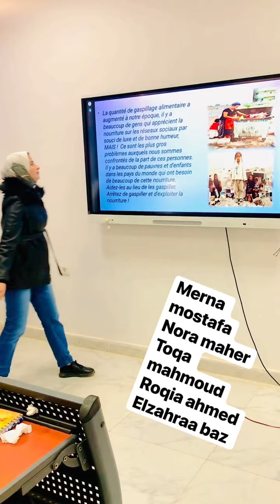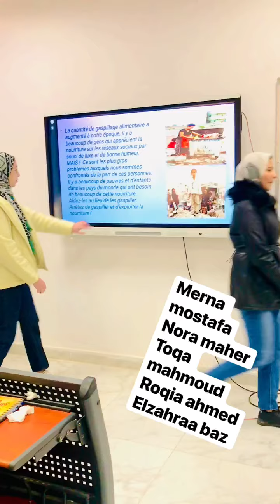أنشطه ترجمه فوريه ٢٠